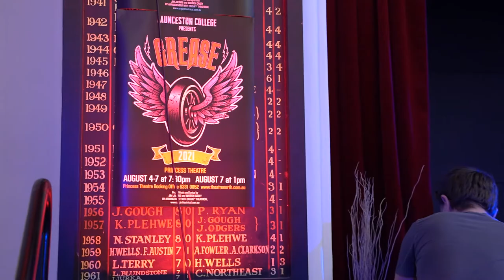Launceston College Grease Vlog #1 - "The Auction"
Last week the Production Team held our annual fundraising auction event for this year’s musical, "Grease".

LC is so thankful to all the local and northern region businesses that have come on board to support this year’s production and we will be listing them in the upcoming newsletter and in the program for the show.

A big thanks as well to everyone who came along on the night and helped make the event such a success!

We would also like to thank long term supporter, our auctioneer, Sam Woolcock, who once again did a wonderful job.

Our videographer Heath De Haan has put together this VLOG which introduces you to Angus (Danny) and Chelsea (Sandy), shows you some behind the scenes footage from the rehearsal process so far, and the highlights from the auction.   Congratulations to all students who performed, to the tech team for the great set up and to our brilliant publicity team for their work in preparing and executing the night.

Grease will be performed at the Princess Theatre August 4 - 7.  Tickets are selling fast and can be purchased from the Princess Theatre Box Office, 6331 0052.